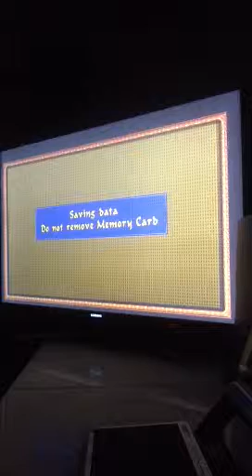Tomb Raider The Last Revelation Alexandria Level 19 Pharos,Temple Of Isis(1st Visit)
Keys/Artefacts
Crowbar(From Desert Railroad)
Left Gauntlet(From Temple Of Poseidon
Broken Glassess
Black Beetle x3
Winding Key
Broken Beetle(This is useless item because its broken as you willl see in video i come across these and dont pry them out of the holes because you cant use them.However i need to pry 1 out to raise a block to get out of a room)

Secrets 0